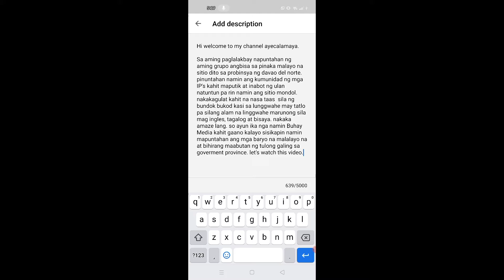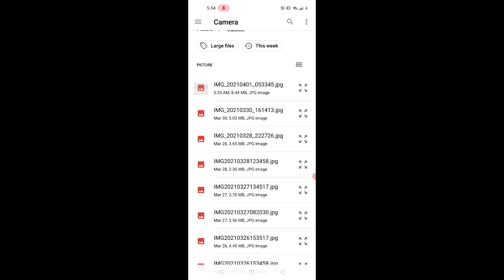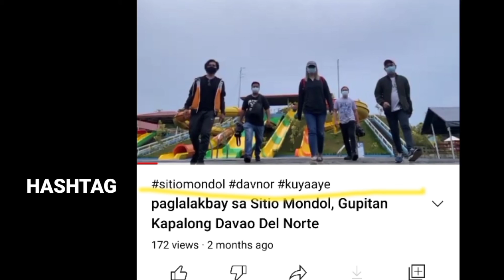paano maglagay ng thumbnail at hashtag sa youtube.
ibang content muma tayo mga paps, Ngayon  ang paglagay naman ng thumbnail at hashtag sa video na inaupload nio sa youtube channel nyo. Lets watch this video.